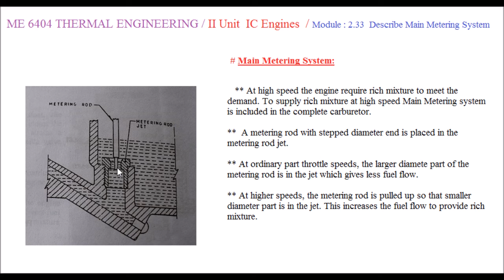Complete Carburetor Main Metering System -M2.33 - Thermal Engineering in Tamil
I hereby explain the construction and working of main metering system in a complete carburetor in Tamil.